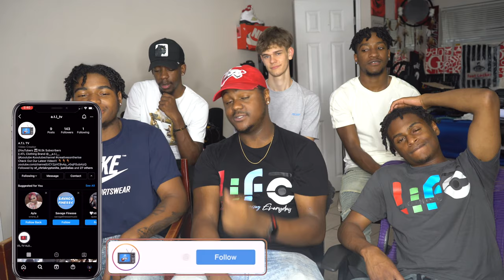Chloe x Halle - Georgia on My Mind (Official Audio)*REACTION*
NEW VIDEOS EVERYDAY @7!

Today we are reacting to "Georgia on My Mind (Official Audio)" by Chloe x Halle hope you enjoy.

COMING SOON!!❤️